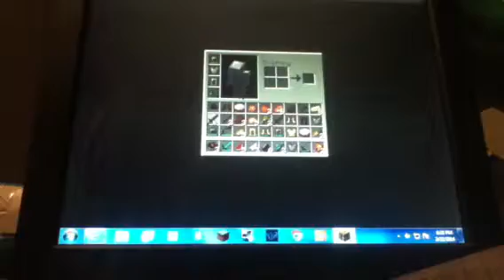Hunger Games ep.2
I get to the d and with a magical sword magic happens